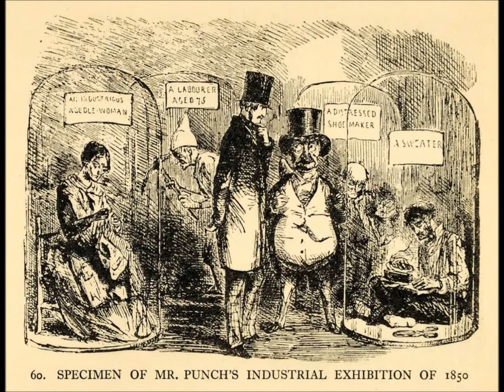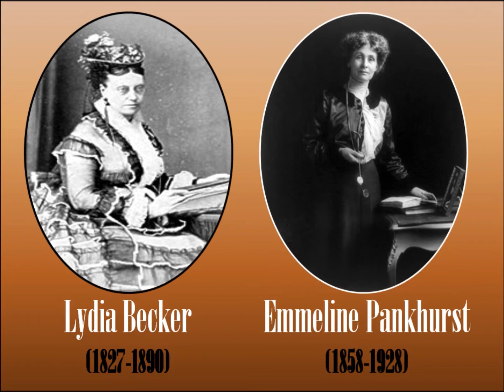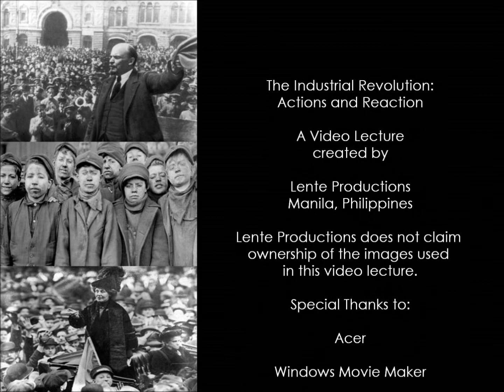The Industrial Revolution: Communism, Socialism, and Women's Suffrage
A video lecture explains how the ideals of communism, socialism, and women's suffrage were born from the harsh working conditions and social inequalities of the Industrial Revolution.